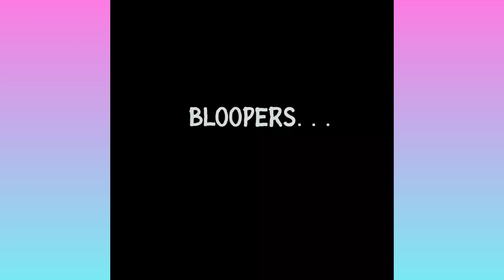HOW TO LOOSE YOUR GIRLFRIEND IN 1 MINUTE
This is a story about the oneminuteman losing his girlfriend in one minute 😂😂😂😂